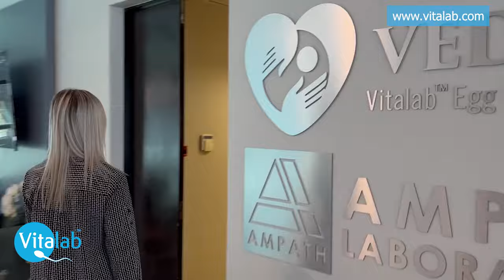Bem-vindo à Clínica de Fertilidade Vitalab- Flavia Cossa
Bem-vindo à Clínica de Fertilidade Vitalab. Meu nome é Flavia Cossa e estarei guiando você em sua jornada até aqui, ajudando a traduzir tudo o que os médicos e enfermeiros explicam, garantindo que você se sinta completamente confortável e compreendido em cada passo. Nosso papel como intérpretes é preencher a lacuna linguística, garantindo que o seu processo de tratamento de fertilidade seja o mais tranquilo e claro possível.

Sobre Vitalab

"A Vitalab está empenhada em ajudar casais a construir famílias desde 1984, com clínicas em Joanesburgo e Umhlanga, KZN. A nossa dedicada equipa de especialistas, todos registados no Conselho Médico e Odontológico Sul-Africano, traz mais de 150 anos de experiência colectiva em medicina reprodutiva. Nossa clínica reflete nosso compromisso com os mais altos padrões de qualidade e atendimento."

O papel do intérprete

"Como intérpretes, estamos aqui para garantir que você entenda totalmente cada parte do seu tratamento. Trabalhamos em estreita colaboração com você e a equipe médica, traduzindo as explicações dos médicos sobre suas opções de tratamento, resultados de exames e próximas etapas, bem como com enfermeiros ' instruções e quaisquer outras informações importantes. Isso ajuda a tornar todo o processo mais fluido e menos estressante para você. Observe que nossos serviços e taxas são negociados diretamente conosco e o pagamento será feito para nós, não através da Vitalab.

Compreendendo o processo
“Na Vitalab, começamos com uma avaliação abrangente para identificar a causa da infertilidade. A partir daí, a equipe médica, junto comigo, explicará as opções disponíveis e trabalhará com você para desenvolver um plano de tratamento personalizado que visa realizar o seu sonho de começar uma família no menor tempo possível Quer você esteja aqui para uma consulta pessoalmente ou começando com uma consulta Zoom, tenha certeza de que estaremos com você para traduzir e orientá-lo em cada etapa."

O que Vitalab oferece
"Vitalab oferece uma gama completa de tratamentos de fertilidade, não limitados à fertilização in vitro. Nossa abordagem holística também inclui apoio emocional e físico para garantir que você seja cuidado de todas as maneiras. Ajudamos todos os tipos de famílias, incluindo mulheres solteiras e casais do mesmo sexo, oferecendo planos de tratamento personalizados para cada situação única."

Começando
"Para dar o primeiro passo para realizar seu sonho de paternidade, você pode facilmente entrar em contato com Vitalab. Vou esteja aqui para ajudar com quaisquer dúvidas ou preocupações que você possa ter, certificando-se de entender tudo claramente durante sua jornada."
Fechando
"Obrigado por escolher a Vitalab. Estamos ansiosos para apoiá-lo em cada etapa do processo, desde a sua primeira consulta até o dia em que você deixa nossa clínica como pai. Lembre-se, estamos aqui para garantir que nada se perca na tradução, tornando sua jornada de fertilidade da maneira mais confortável e bem-sucedida possível."
Idiomas traduzidos: Português + Inglês